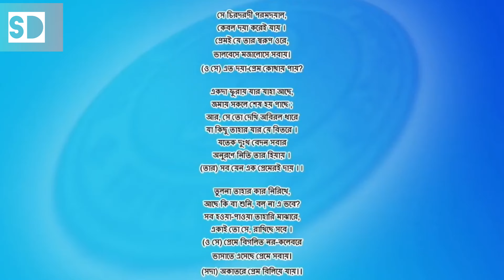সে চিরদরদী পরমদয়াল (কীর্তন)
লেখাঃ পূজনীয় বিংকি দাদা
সুরঃ পরম পূজ্যপাদ শ্রী শ্রী আচার্যদেব

সে চিরদরদী পরমদয়াল,
কেবল দয়া করেই যায় ।
প্রেমই যে তার স্বরূপ ওরে,
ভালবেসে মজালোসে সবায়।

(ও) এত দয়া-পরীম খুঁজে পায়?
একদা ফুরায় যার যাহা আছে,
জমায় সকলে শেষ হয় পাছে; আর, সে তো দেখি অবিরল ধারে যা কিছু তাহার যার যে বিতরে ।
যতেক দুঃখ বেদন সবার অনুরণে নিতি তার হিয়ায় ।
(তার) সব যেন এক প্রেমেরই দায় ০০

তুলনা তাহার কার নিরিখে,
আছে কি বা শুনি, বল না এ ভবে?
সব হওয়া-পাওয়া তাহারি মাঝারে,
একাই তো সে, রাখিছে সবে।
(ও সে) প্রেমে বিগলিত নর-কলেবরে

ভাসাতে এসেছে প্রেমে সবায়।

(সদা) অকাতরে প্রেম বিলিয়ে যায়।।

চ্যানেলটি যদি আপনাদের ভালো লেগে থাকে। আপনাদের বন্ধু-বান্ধবদের কাছে এটিকে শেয়ার করুন। চ্যানেলকে আরো বড়ো করে তুলুন।।

**পরম পিতার কাছে প্রার্থনা করি. সকলে ভাল থাকুন সুস্থ থাকুন। সাথে থাকুন ও পাশে থাকুন 🙏 সকলকে জানাই রা নন্দিত জয়গুরু 🙏🙏🙏